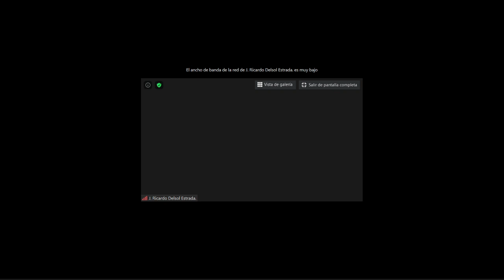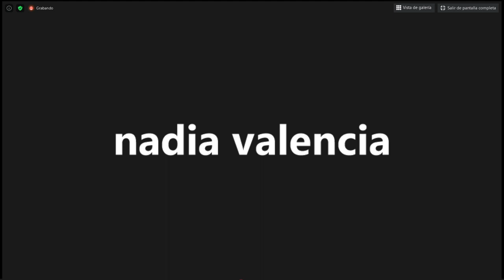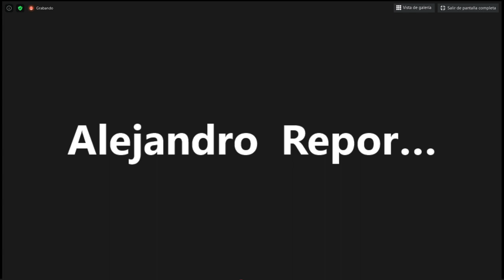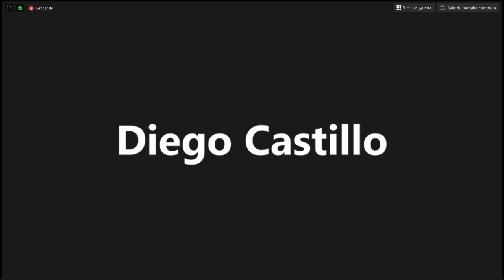17/11/2020 Conferencia de prensa virtual del Dip. José Ricardo Delsol Estrada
Conferencia de prensa virtual del Dip. José Ricardo Delsol Estrada "Privilegiar la libertad individual en el combate al tabaquismo" Espacio de discusión encaminado hacia la iniciativa de Reforma a la Ley General del Tabaco.